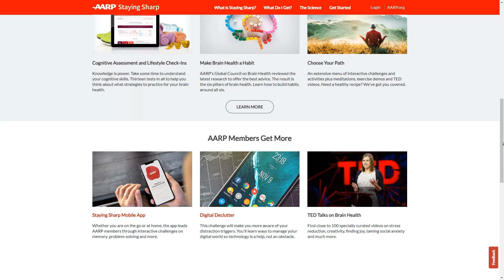State of Alzheimer's Disease Research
“As a nurse, I'm all about lifestyle strategies and preventing Alzheimer’s from even happening to us”
—Melissa Batchelor, PhD, RN, FNP, FGSA, FAAN

Alzheimer's disease poses a significant threat to individuals and societies worldwide due to its devastating impact on cognitive function and quality of life. Although a cure has not been found, ongoing research gives hope for better treatments to ease symptoms, slow down the disease, and make life better for people with Alzheimer's.

THE STATE OF ALZHEIMER'S DISEASE RESEARCH

Alzheimer's disease, a top 10 leading cause of death, remains a problem in medical science. Despite decades of research and billions of dollars invested, no effective prevention, treatment, or cure exists. The failure rate of clinical drug trials is staggering, with over 146 drugs failing to deliver promising results.

CHALLENGES IN DRUG DEVELOPMENT

The complexity of Alzheimer's disease poses significant challenges in drug development. Many experimental drugs fail because they either don't work or cause serious side effects. In this episode, I explain several reasons for this including misdiagnosed study participants, the impact of research focus, and more.

FUTURE DIRECTIONS OF CLINICAL RESEARCH

The future of Alzheimer's disease research lies in a multifaceted approach, targeting various aspects of the disease's pathology. New studies show that inflammation plays a big role in damage to the brain in Alzheimer’s disease, which opens up possibilities for new treatments. While clinical trials continue to face challenges, there's hope that personalized treatments and lifestyle changes can lower the risk of Alzheimer's.

HOW TO KEEP A HEALTHY BRAIN

To keep your brain healthy, proactive measures play an important role. Lifestyle strategies like managing blood pressure, maintaining a healthy weight, and engaging in regular physical activity, can significantly reduce the risk of cognitive decline. While we're waiting for breakthroughs in drug development, these strategies give us all ways we can take control of our brain health.

RESOURCES

Two great resources can help you keep your brain healthy. The AARP Staying Sharp program provides access to cognitive assessments, daily activities, and educational resources, promoting brain-healthy habits. Additionally, the Brain Health Resource Center offers comprehensive information on Alzheimer's disease and related conditions, along with free hearing tests for AARP members.

About MelissaBPhD

Melissa Batchelor, PhD, RN, FNP, FGSA, FAAN. I am a nurse, nurse practitioner with over 25 years of experience caring for older adults and their families.

Below are 4 ways to connect with and support the podcast:

BECOME AN AGEWISEU INSIDER: Visit my and sign up for free! Updated weekly, AgeWiseU is a digital hub of over 175 hours of content, resources, helpful links and courses designed for caregivers of people living with dementia; adult children caring for aging parents; and anyone wanting to learn more about brain health and healthy aging!
BECOME A YOUTUBE MEMBER: Get early access to my podcast episodes and join me for a members-only monthly live webinar!
SUBSCRIBE, LIKE, SHARE, AND LEAVE A REVIEW: SUBSCRIBE to this YouTube Channel; LIKE the podcast by giving this episode a thumbs up; SHARE this episode with others; and LEAVE A REVIEW. These things only take a minute of your time, but they really do help increase my rating and ranking; but more importantly, these actions help other people find the podcast.
JOIN THE FACEBOOK COMMUNITY: If you are on Facebook, feel free to join my private community